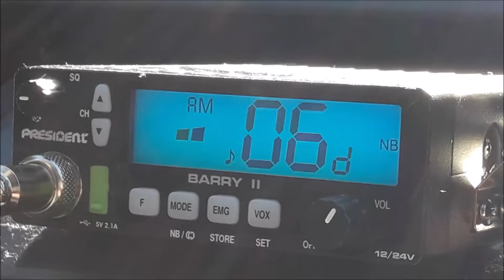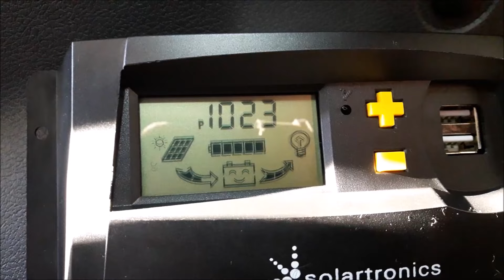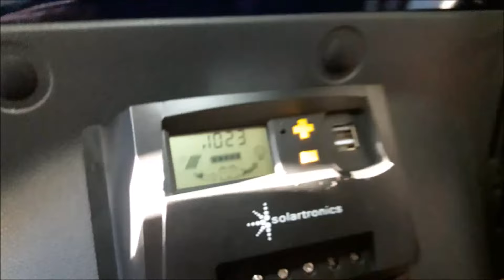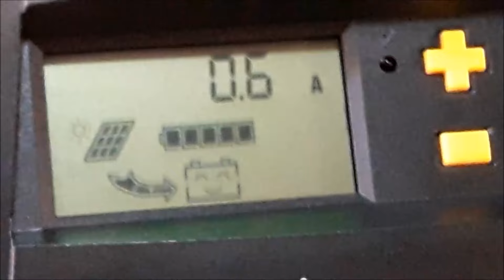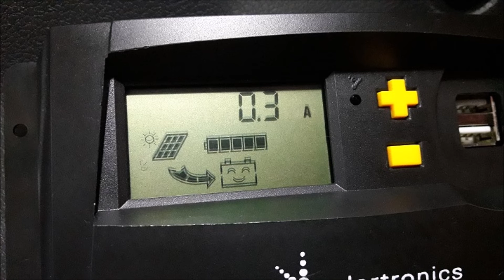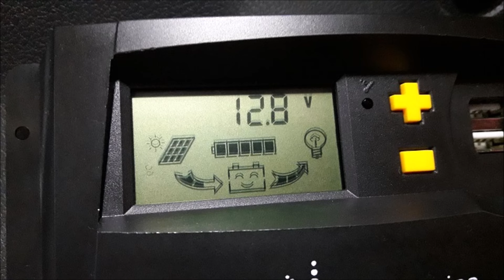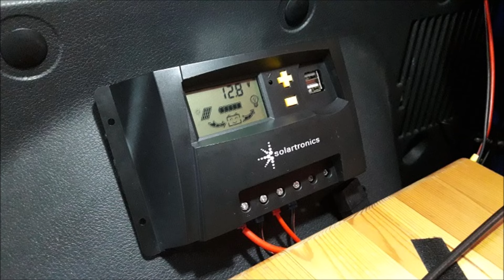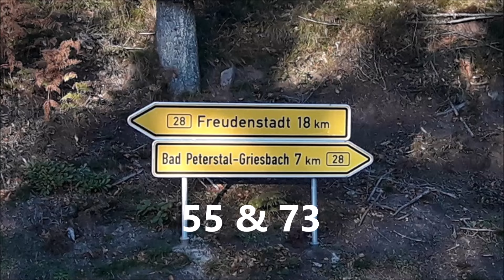📡 CB-FUNK! 📶 Die Bergfunkstation im Schwarzwald ist über dem Nebelmeer!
Video-Wegweiser:
00:17 Grüß Euch liebe Funkerkameraden, liebe CB-Freunde, hier direkt von der Griesbacher-Steige... 🌞🚙📡
01:13 Ein kleiner Blick über das Nebelmeer
01:36 Außer Sonnenenergie liefert uns die Sonne wieder DX DX DX... die Amis sind hier auf 6AM...
02:05 Die Sonne hier oben ist ganz schön kräftig, die heizt hier ein!
03:08 Die President Barry II spielt gut
04:23 Danke liebe Sonne, DX am laufenden Band...
04:42 Jetzt kommt hier Saft auf die Funkerbatterie 🔋⚡🔋
05:38 Die Kamera schwenkt vom Nebelmeer in den Schwarzwaldtälern direkt rüber zum Laderegler
06:32 Da ist Bewegung drin, der Nebel will sich jetzt auch in den Höhenlagen wieder breit machen!
07:07 Abschied von der Griesbacher-Steige in Höhe Dollenberg... Doppel-5... 73 von der Lassie-Station... Cheerio Bye Bye... ✌😎🎤
07:24 Start der Bilder/Musik Show!
Der Operator von der mobilen CB Funk Basis Bergfunkstation Lassie-01 (13LA-001) macht halt an der Griesbacher Steige (B28) im Schwarzwald und genießt zusammen mit dem Solarpanel die warmen Sonnenstrahlen und den herrlichen Ausblick über das Nebelmeer 😎🌁🌞 Unsere Homepage